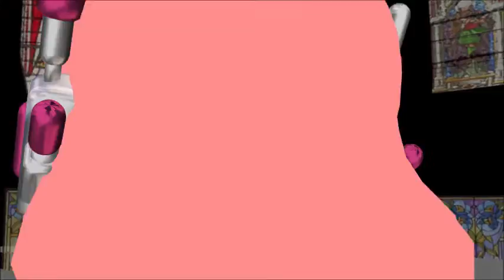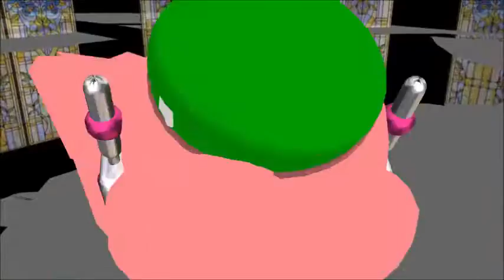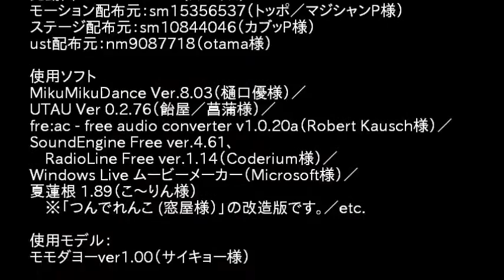【第11回MMD杯本選】桃音モモ『裏表ラバーズ』【UTAUカバー】 sm21617147